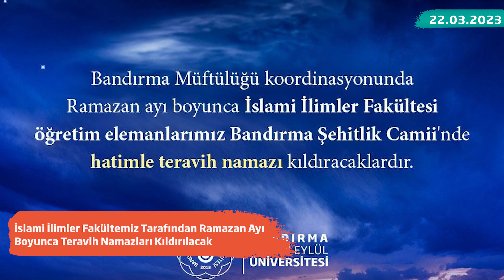Haftalık Bülten - Bandırma Onyedi Eylül Üniversitesi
20 Mart - 27 Mart tarihlerini kapsayan Haftalık Bülten.

Kurgu, Montaj ve Animasyon: Muhammed Zengin